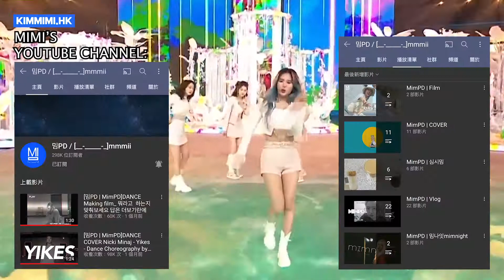[대박] Oh My Girl Purple hair girl | Blue hair rapper Mimi 오마이걸 푸른 보라색 헤어 래퍼 미미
Oversea Kpop fans are getting crazy of Mihyunㅠㅠ
The question about who is the blue hair rapper of Oh My Girl are going nonstop, we can still see these kind of question everyday on internet.